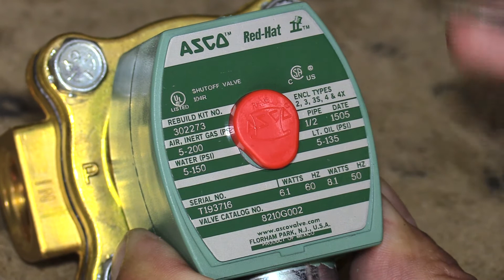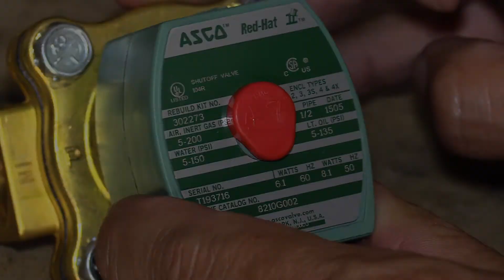How To Identify an Asco Solenoid Valve Video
In this video, Ray Herrera demonstrates how to properly identify an Asco Solenoid Valve by showing how and where to find key information on the valve itself.